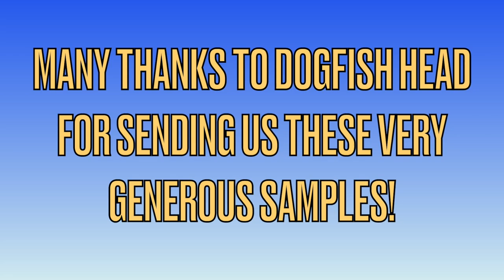Dogfish Head Catchy Chorus Hazy Double IPA Review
Thanks to the nonsense that is real life, we're a little late with this review of a beer that was crafted for Record Store Day which happened on April 22, 2023. Dogfish Head, the Official  Beer of Record Store Day for the past eight years, brewed up a beer called Catchy Chorus.

Here's a bit more information about this beer taken directly from a recent press release:

Brewed in collaboration with Record Store Day, an organization dedicated to showcasing the culture of independently owned record stores, Catchy Chorus is a double dry-hopped double IPA inspired by the four “magic chords” (E, B, C#m & A) that make up many of the world’s most popular melodies.

Blending Eureka, Bravo, Calypso and Azacca hops, Catchy Chorus comes together in hop and grain harmony to build an unforgettable sensory song. Clocking in at 9.0% ABV, this symphonic sipper is bursting with citrusy and tropical aromas and flavors. Catchy Chorus is now making its way to taps and shelves in 4pk/16oz cans in the Mid-Atlantic and New England regions. Track some down using Dogfish Head’s Fish Finder.

“As a bunch of beer geeks with music problems, Record Store Day is always one of our favorite days of the year, here at Dogfish Head,” said Dogfish Head Founder & Brewer, Sam Calagione. “We are honored to continue our partnership with Record Store Day, working alongside them to bring together independent beer and independent music stores, and what better way to do just that than by brewing a beer rooted in the notes that collectively create so many top hits!”

With that many hops used to make one beer, the first words that popped into our heads was "hop dare". Will this beer be an aggressive, hoppy assault on our palates, or has Dogfish Head done it again and crafted a well-balanced and flavorful sipper? Click play on the above video to find out!